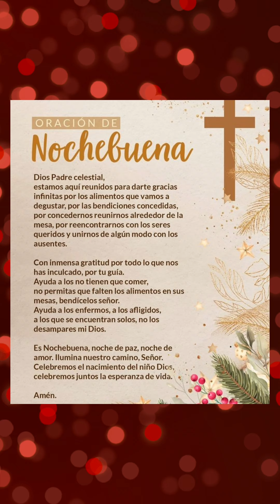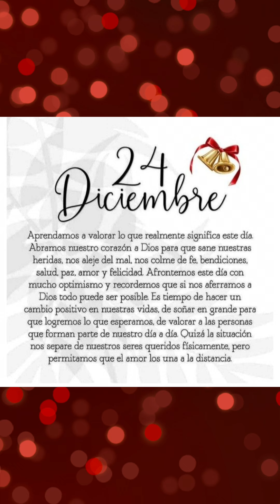Oración de Nochebuena